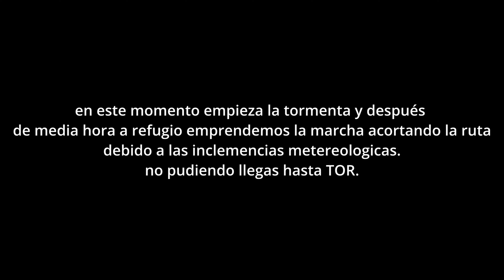⛈ La TORMENTA nos obliga a cambiar de RUTA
Esta vez optamos por una ruta mas turística visitando Coll de botella y Port de cabús.
Debido a una Tormenta nos vemos obligados a cambiar la Ruta  y acortarla sin llegar a Tor, ya que el tiempo se esta poniendo cada vez mas complicado y la seguridad es lo primero, esto nos hace desviarnos de nuestra ruta inicial y tener algunos momentos de confusión buscando el track correcto.
Al final nos queda una ruta muy completa en la que hay de todo, desde algo de asfalto para llegar a port de cabús, pasando por caminos con vacas en medio de prados preciosos hasta unas bajadas increíbles por el bikepark de Vallnord.